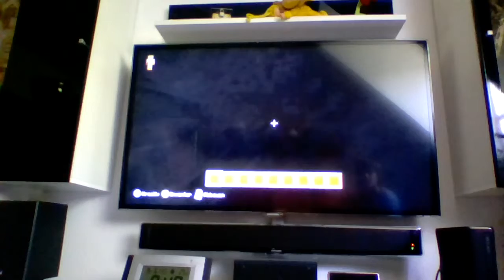2 Abbonenten Specical Wir Bauen einen Leuchtenden Pool MOV Superhirn